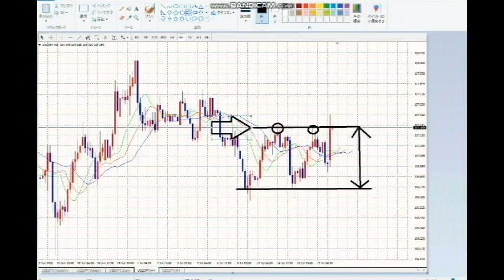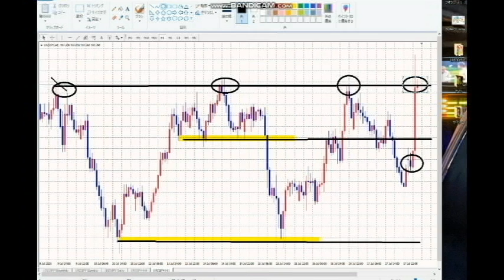【FX】しっかり利確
７月２０日「BUYに傾く」今朝の放送

「件名：速稼塾（あなたのお名前）」